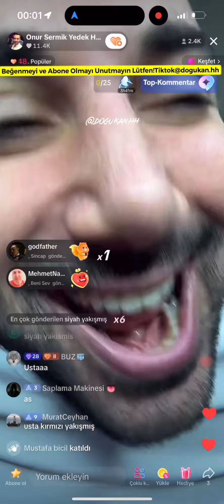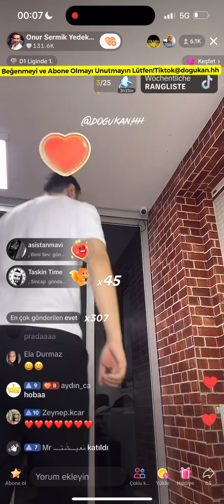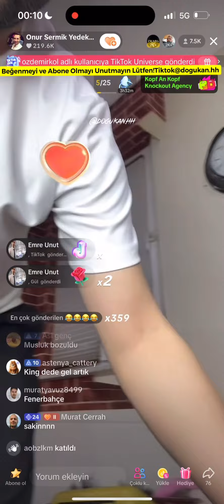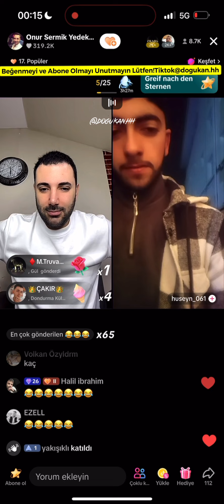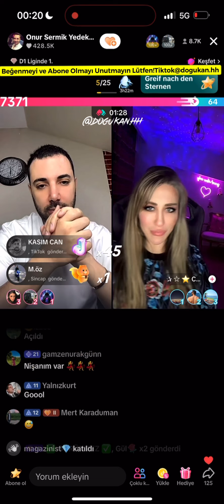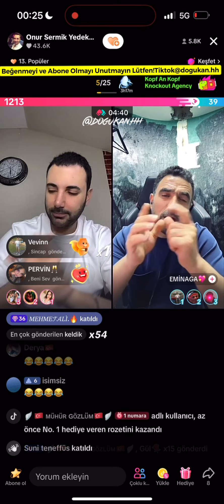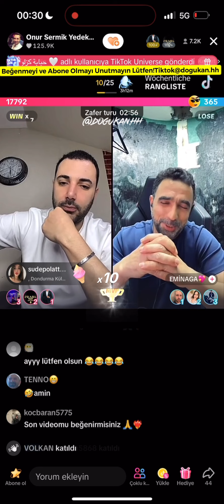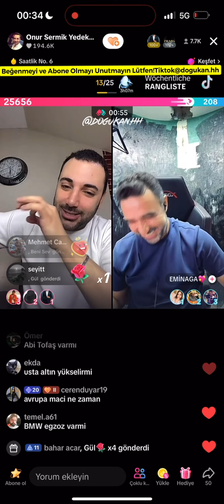🔴 Onur Sermik 21.03.2024 (Part 1/3) Tiktok Canlı Yayın